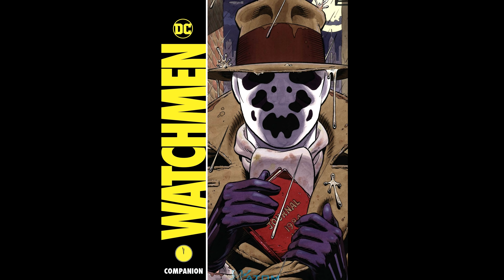Strażnicy wkraczają do Uniwersum DC [ZEGAR ZAGŁADY]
Omawiam komiks "Zegar Zagłady" oraz "Przypinka" i "Watchmen: Strażnicy" wydane przez Egmont